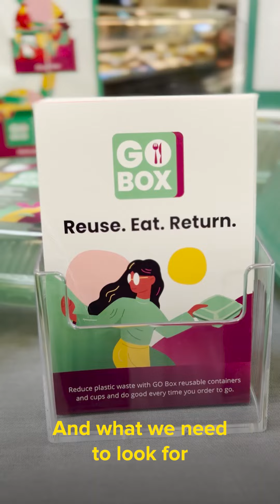The future of takeout is REUSABLE